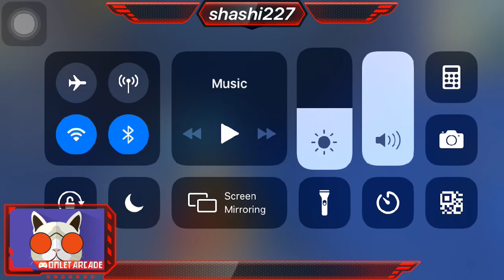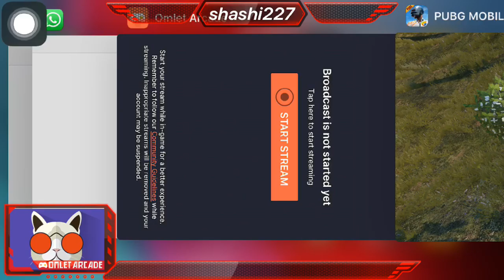PUBG MOBILE LIVE telugugamer shashiYT insaneclan loverboy rushgameplay 224/06